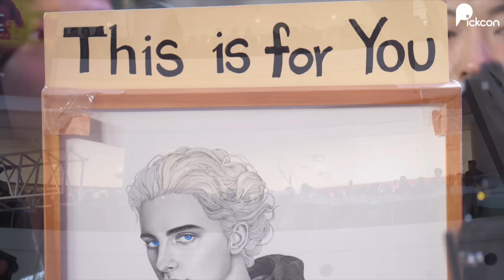한국팬의 선물에 감동한 티모시 샬라메의 뜨거운 허그 | 듄 내한 레드카펫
한국팬 선물에 감동한 티모시 샬라메의 뜨거운 허그 | 듄 파트2 내한 레드카펫